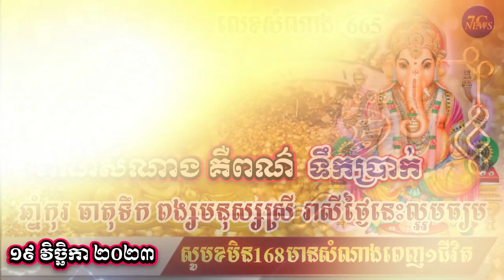ហោរាសាស្រ្តប្រចាំថ្ងៃ​ អាទិត្យ ទី១៩ ខែ វិច្ឆិកា ២០២៣/horoscope daily 2023 :by 7GNEWS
ហោរាសាស្រ្តប្រចាំថ្ងៃ​ អាទិត្យ  ទី១៩ ខែ វិច្ឆិកា ២០២៣
* ស្វាគមន៍ការមកកាន់7G NEWS*
Sources and Referencing:
Video Owner: 7G NEWS
Video back backound Slideshow my owner edit
Images: Google.com or FB and others
Video Editing : Wondershare Filmora
Edited by: 7G NEWS
Thumbnail (s) Edited: Wondershare Filmora
7G NEWS បង្កើតឡើងគ្រាន់តែចង់ចូលរួមបម្រើ អារម្មណ៍បងប្អូនទាំងអស់គ្នា ដូចដែលយើងទាំងអស់គ្នាធ្លាប់និយាយប្រាប់មិត្តភក្តិ  សូមស្ដាប់ដោយការពិចារណា និងស្តាប់ត្រឹមតែជាការកំសាន្តទៅបានហើយ។ សូមអរគុណ!